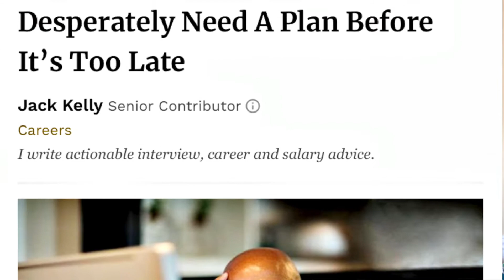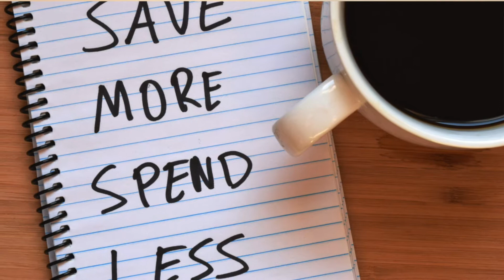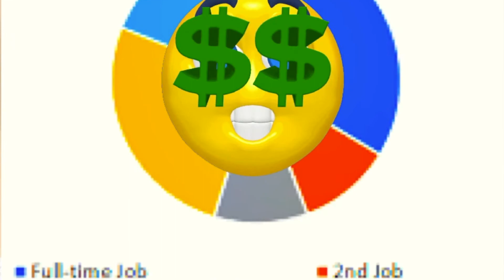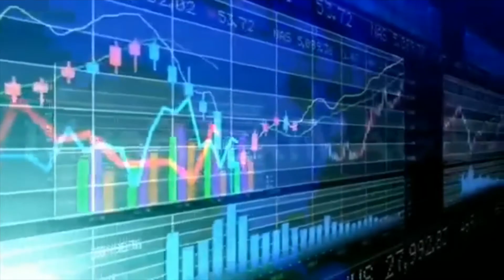STAY READY DON'T GET READY!The 2020 Recession how to prepare for the next economic crash.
This video offers recession advise about a possible recession the 2020 recession how to prepare for the next economic crash.  Recessions are part of the natural economic life cycle and a good, long-term, diversified investment plan already takes them into account. But there are steps you can take today to prepare for an extended economic downturn.

Recessions are hard to quantify, but economists typically define them as two or more consecutive quarters of negative growth of the country's gross domestic product (GDP), or the total value of everything that the country produces. They generally happen when there's a significant decline in economic activity. Indicators include a drop in employment, manufacturing activity, consumer confidence and, yes, stock prices—all of which are happening a large part as a result of the coronavirus outbreak.

Here are some tips for how to prepare for a recession:

Build your emergency fund. Most of us probably know we should have an emergency fund equivalent to three to six months of living expenses.As talk of a recession grows, though, it’s wise to turn your attention to your emergency fund. Unemployment is rising, and should you find yourself out of work for a few months, you’ll want to be able to tap into cash reserves.

Track your spending. As you’re adding up your expenses to determine what your emergency fund should be, take a moment to look at your overall spending. If you don’t already follow a budget, now might be a good time to start.

Make cut backs and know your budget. When you look at your spending, look for easy areas to slash.This can be anything from impulse purchases to recurring subscriptions you don’t use. Figure out your needs and wants and begin to make reductions in your wants.

Keep your resume and work related accomplishments up to date. It's a good idea to keep track of any major work accomplishments and keep your resume in good order if the time comes for you to job search.

Diversify your income . It's always a good idea to have more than one income source. Relying strictly on your job for your main source of income is risky. Consider other ways to diversify and create additional income streams. Their are many ways to increase your income and different types of investment options.

Pay down your debt. If you have any debt, now is the time to put repayment plans into place. Should you find yourself with less income in the future, you'll want to make sure you’ve minimized or repaid what you owe so your debts don’t mount during a downturn.

Take advantage of credit offers responsibly. Credit is a powerful tool when used responsibly. If you are in a position to renegotiate credit, or increase your lines of credit it may be a wise decision. Having more credit does not mean more debt. Again, this can be used in case of an emergency, and in addition to an emergency fund.

Don’t stop investing. The stock market goes through cycles and has its up and downs. Do not stop investing especially if you are younger and retirement is years away. Investing consistently and over the long run has been proven a great method to grow your wealth. The power of compound interest is true and tested. Invest for the long run and not the short term.